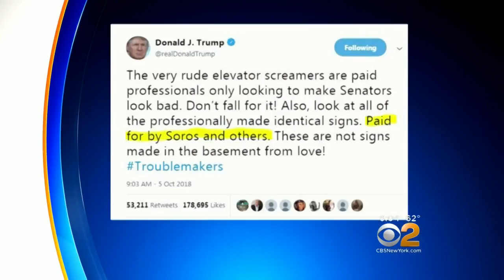Explosive Device Found At Westchester Residence Owned By George Soros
Feds are searching for whoever left the bomb at the home of the billionaire. CBS2's Tony Aiello reports.